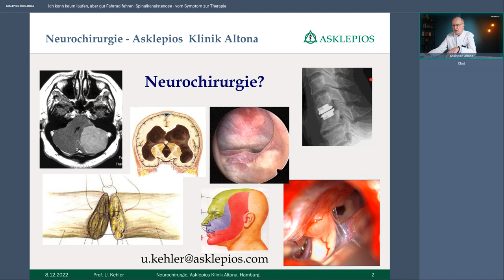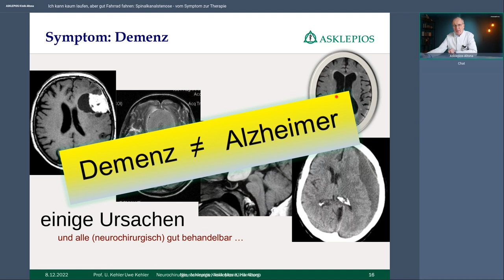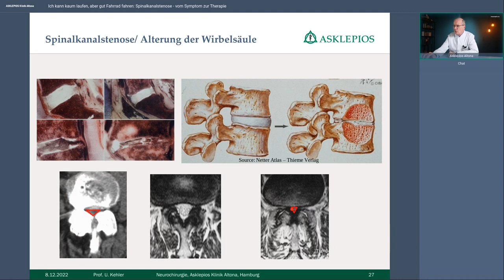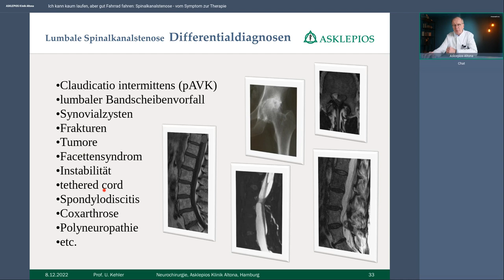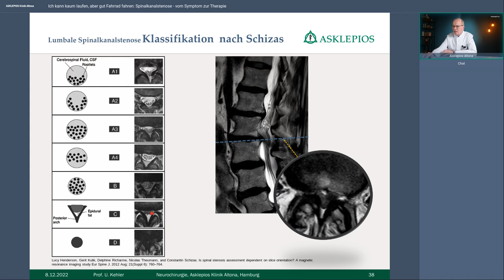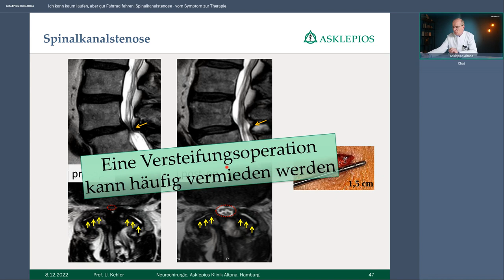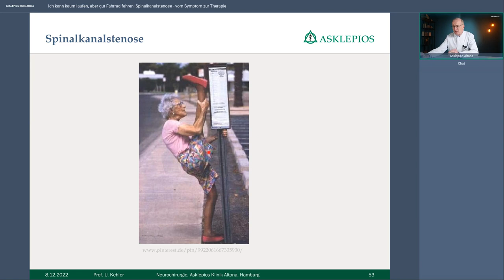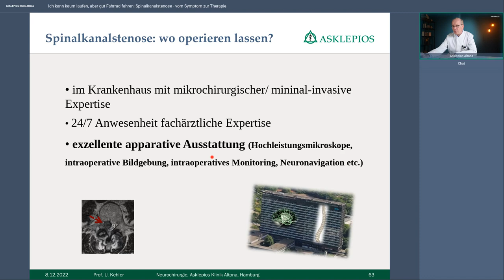Spinalkanalstenose – vom Symptom zur Therapie | Webinar der Asklepios Klinik Altona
Während das Gehen eine Qual ist, ist man beim Fahrradfahren kaum beeinträchtigt. Beim Sitzen lassen die Beschwerden meist nach. Bei der Spinalkanalstenose handelt es sich um eine knöcherne Einengung (Stenose) innerhalb des Wirbelkanals. Die sich darin befindlichen Nerven und Gefäße werden zusammengedrückt.

Nach einer ausführlichen Diagnostik, die andere Erkrankungen der Wirbelsäule ausschließt, hängt die Behandlung vom Schweregrad der Verengung und den Einschränkungen im Alltag ab. Wenn konservativen Maßnahmen nicht mehr helfen oder Lähmungen auftreten, hilft eine Operation. Der Wirbelkanal wird heute minimal invasiv geweitet und selbst bei zusätzlichen Wirbelgleiten, ist eine Versteifungsoperation häufig nicht nötig. Welche Möglichkeiten die moderne Neurochirurgie bietet berichtet Ihnen Prof. Dr. Dr. Uwe Kehler,